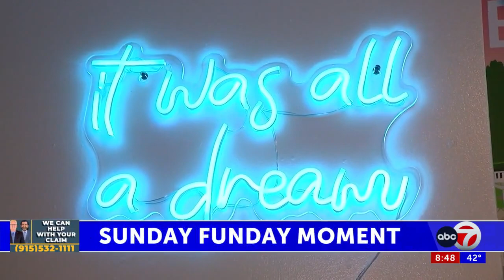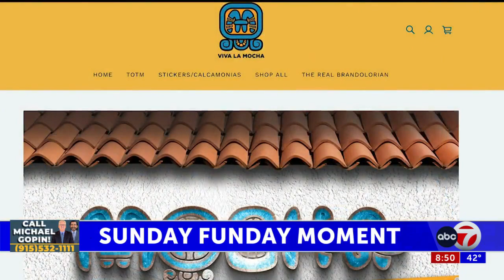Sunday Funday Moment: Viva La Mocha